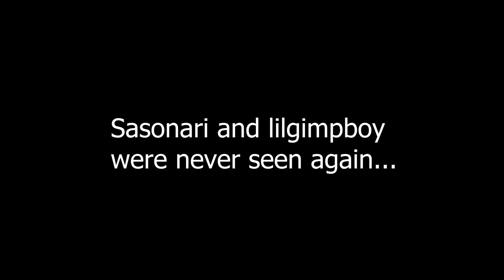DONT PLAY TRANZIT AT 3AM!!!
A quick little highlights video of some Black Ops 2 zombies.